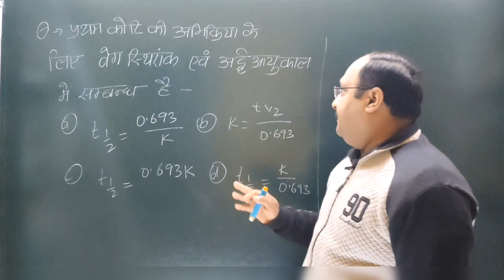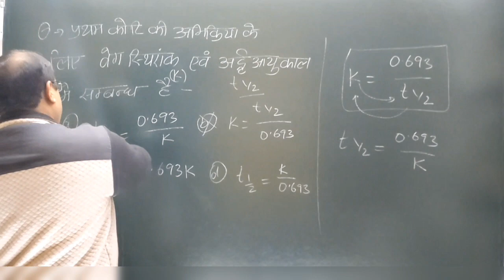प्रथम कोटि की अभिक्रिया के लिए वेग स्थिरांक तथा अर्ध आयुकाल में संबंध है